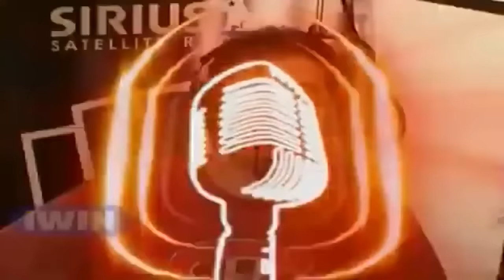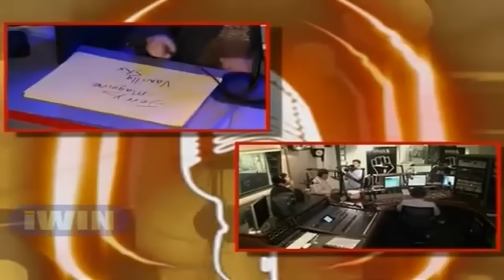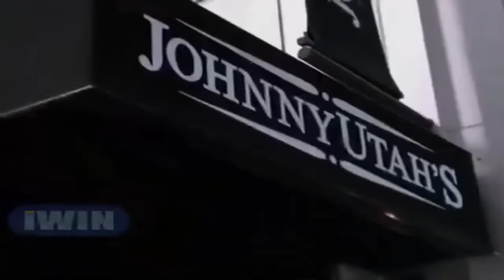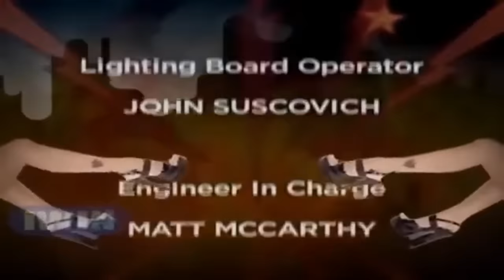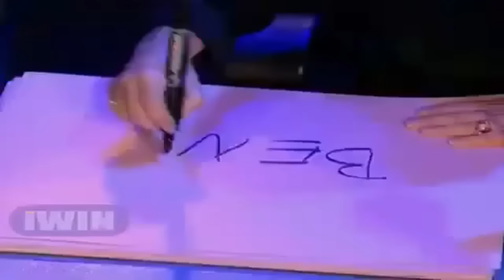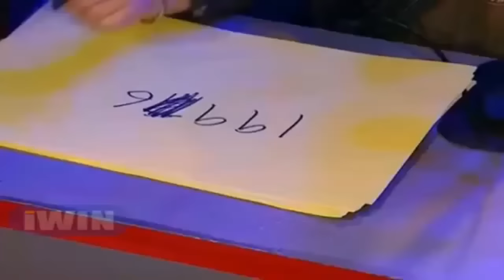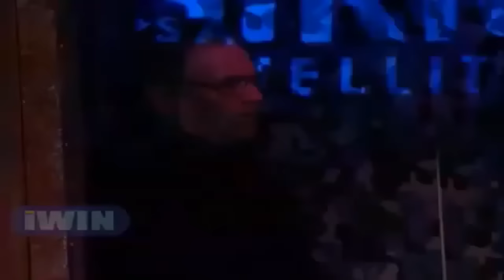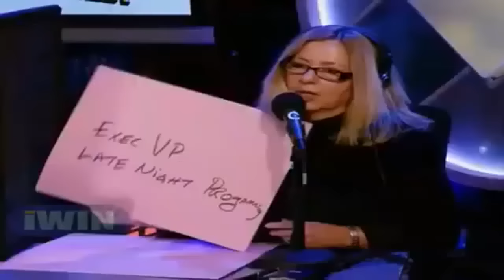𝗧𝗵𝗲 𝗛𝗼𝘄𝗮𝗿𝗱 𝗦𝘁𝗲𝗿𝗻 𝗦𝗵𝗼𝘄 𝗛𝗼𝘄𝗮𝗿𝗱's keys to success